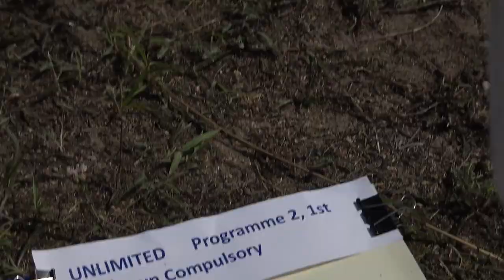9 Miroslav CERVENKA P2 1st Unknown